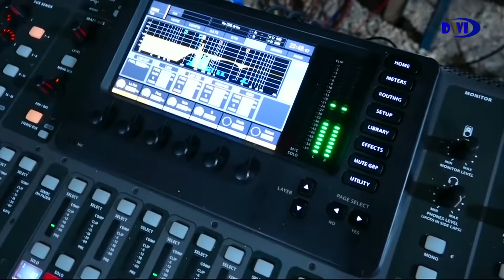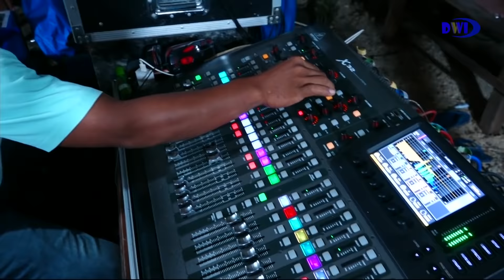ALBUM TAYUB MARDI BUDOYO PRAU 2 - PANGESTU AUDIO - DIAJENG AYU - DWI PRODUCTION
Tiap individual punya favorit yang berbeda. Tetap hormati perbedaan. Salam Paseduluran